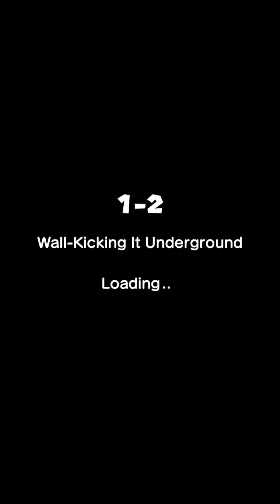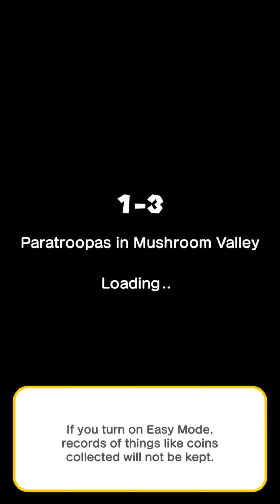Super Mario run #2